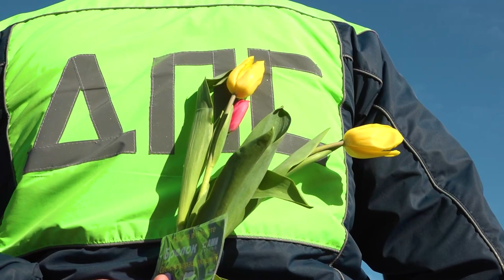Цветы от сотрудников Госавтоинспекции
Цветы для дам за рулем и тех, кто только получил водительское удостоверение. Сотрудники Госавтоинспекции приготовили поздравили участниц дорожного движения с международным женским днем.